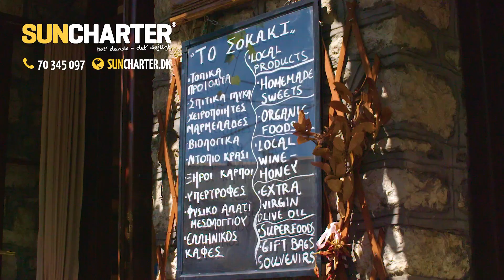Sommernyhed 2019 - Paleros i Grækenland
Velkommen til Paleros - Det Autentiske Grækenland
Læs mere og book din ferie hér